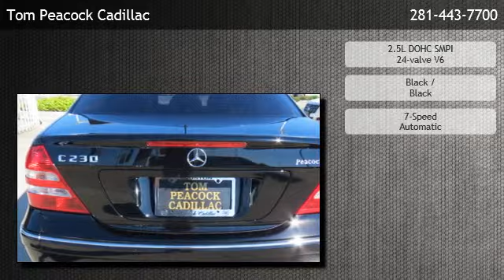2006 Mercedes-Benz C230 Sport Sedan - Louetta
is offering a 2006 Mercedes-Benz C230  Sport Sedan in Houston, TX.

Stock Number: P2066A
Engine: 2.5L DOHC SMPI 24-valve V6
Transmission: 7-Speed Automatic
Exterior Color: Black
Interior Color: Black
Mileage: 90783

7-speed automatic 2.5l dohc smpi 24-valve v6 rear wheel drive anti-theft alarm system w/towaway protection audible reminders-inc: fasten seat belt automatic dual-zone climate control-inc: dust/pollen filters black leather-trimmed & silver sport shift knob black leather-trimmed 3-spoke 4-way tilt & telescoping adjustable sport steering wheel-inc: raised thumbgrips & silver buttons cruise control drivers adjustable lumbar dual front map lights dual illuminated visor vanity mirrors dual seatback pockets electrically heated rear window w/auto shut off based on time & exterior temp entrance lamps in front doors folding rear armrest w/slide-out dual cupholders head restraints at all positions height-adjustable front center armrest-inc: dual enclosed storage illuminated 2-tier glovebox illuminated carpeted cargo area instrumentation-inc: fuel & coolant temp gauge mercedes-benz maintenance system plus display multifunction display in speedometer face-inc: trip computer night security illumination parcel net in front rh footwell pockets in all doors pwr windows w/(1) touch express up & down rear-cabin courtesy light retractable large-capacity dual cupholders rubber-studded aluminum pedals silver linear-pattern aluminum trim smartkey infrared-remote-inc: opening trunk smartkey system-inc: remote central locking system touch turn signals (flashes (3) times w/(1) touch) velour floor carpeting & floor mats amg front air dam w/front mesh air intakes amg side skirts & rear apron black grille w/chrome ribs & surround blue-tinted glass chrome trim-inc: bumpers dual aero-blade windshield wipers w/heated washer system dual pwr heated mirrors halogen front foglamps nano-particle clearcoat technology paint programmable daytime running lamps single red rear foglamp variable-focus halogen headlamps-inc: polycarbonate lenses 1-piston pwr solid rear disc brakes 16.4 gallon fuel tank 2-piston pwr perforated & internally ventilated front disc b